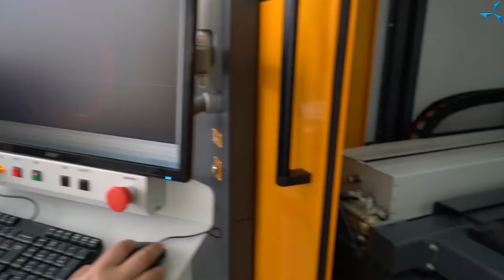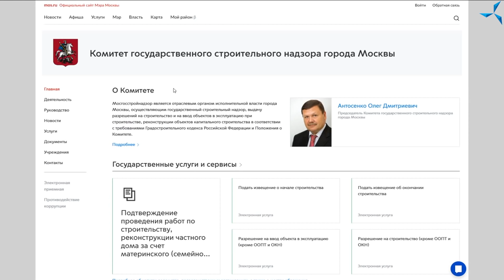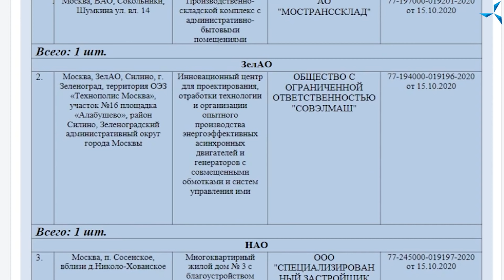Разрешение на строительство инновационного центра «СовЭлМаш» получено!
15 октября стал важным днём в истории проекта. Комитет государственного строительного надзора города Москвы выдал компании «СовЭлМаш» разрешение на строительство проектно-конструкторского технологического бюро. Мы поздравляем всех инвесторов со знаменательным событием! Начинается новый период в истории проекта и он будет связан непосредственно со строительством инновационного центра «СовЭлМаш».

Предлагаем вспомнить, что было сделано для того, чтобы получить разрешение. Сотрудники компании приложили все свои усилия, чтобы решить ряд непростых задач.

Разработана проектная документация
В течение второй половины 2019 года «СовЭлМаш» совместно с генеральным подрядчиком составляла и оформляла проектную документацию и результаты инженерных изысканий. В самом конце года несколько томов документов были отправлены на государственную экспертизу.

Госэкспертиза пройдена
Чтобы это стало возможным, потребовалась тщательная работа с государственными органами, отработка все замечаний и почти полгода времени. Проект был досконально проверен на соответствие правилам промышленной и пожарной безопасности, а также всем остальным законодательным нормативам РФ. Положительное заключение московской государственной экспертизы было получено в мае 2020 года.

Получено заключение комиссии Центра гигиены и эпидемиологии
Надзорные органы убедились, что проект «СовЭлМаш» соответствует всем санитарным и эпидемиологическим нормам и не будет совершать вредных выбросов в воздух и воду.

Получено заключение Москомархитектуры
Чиновники Комитета по архитектуре и градостроительству города Москвы подтвердили, что после прохождения проектом госэкспертизы не изменились окраска фасадов, малые архитектурные формы, освещение и прочие элементы дизайна инновационного центра.

Пройдена комиссия Роспотребнадзора
Проверялось установление защитной зоны при строительстве и эксплуатации. Комиссия установила, что объект соответствует всем требованиям и не будет оказывать пагубного влияния на прилегающие территории.

Объявлен новый генеральный подрядчик строительства
Им стала российская компания ХАКА Москва (HAKA Moscow). Субподрядчиком — компания «Астрон».

Получено разрешение на строительство
В течение 3 месяцев проектная документация проходила последний этап проверки надзорных органов. Разрешение опубликовано на сайте Госкомстройнадзора Москвы, в этом можно убедиться, перейдя по ссылке и и открыв страницу 78 списка разрешений, оформленных в 2020 году.

Мы перечислили только основные этапы работы с документацией.

Вместе с тем сотрудники «СовЭлМаш» продолжали и продолжают работать в других направлениях. На арендованных площадях в Зеленограде разрабатываются двигатели с совмещёнными обмотками, проводятся испытания и работы по сертификации. Кроме того, отрабатывается методология работы с оборудованием, продолжается формирование штата «СовЭлМаш» проектно-конструкторского технологического бюро, сотрудники проходят необходимое обучение. Сформировано будущее ПКТБ в миниатюре, что существенно ускорит ввод его в эксплуатацию и выполнение первых заказов.

Успешное прохождение всех государственных проверок, другие достижения показывают профессионализм и ответственность команды Дуюнова — и это является лучшим доказательством большого потенциала предприятия. Проект «СовЭлМаш» («Двигатели Дуюнова») преодолел знаковую веху своего развития и переходит на следующий уровень, продвигаясь всё ближе к своей цели. Сейчас удачное время, чтобы присоединиться к проекту, если вы ещё не с нами: регистрируйтесь в личном кабинете по ссылке, чтобы узнать больше о возможностях инвестирования